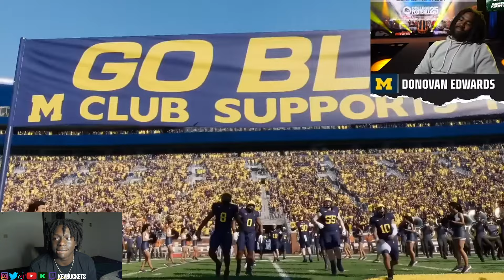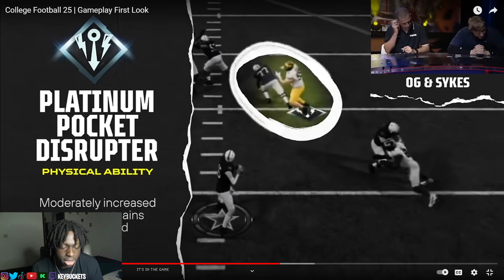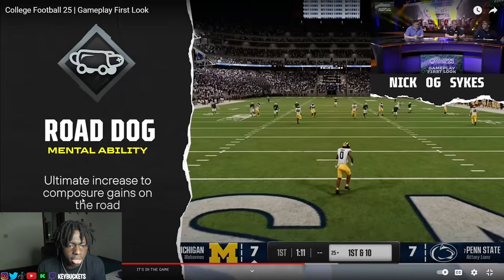Key Reacts To NCAA Football 25 First GamePlay !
im excited yall boys !